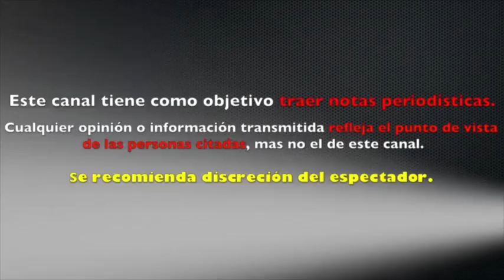LLUEVEN CRITICAS a ANDREA ESCALONA la hija de MAGDA RODRIGUEZ por ABUSAR del PHOTOSHOP